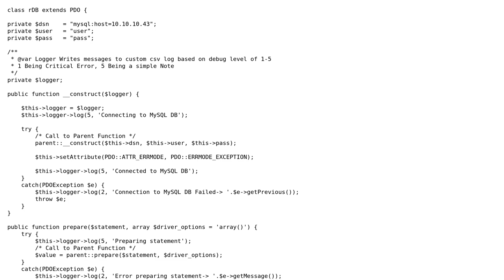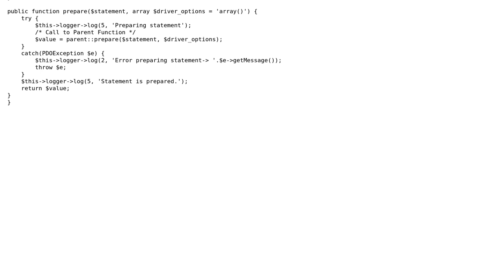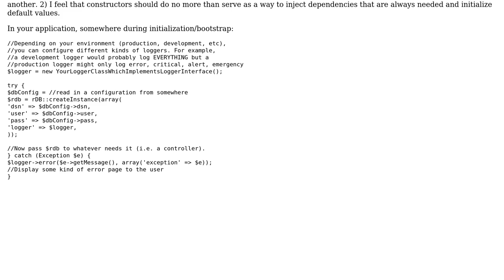Code Review: PHP Extending PDO Class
With thanks & praise to God, and with thanks to the many people who have made this project possible! | Content (except music & images) licensed under CC BY-SA | Music | Images & others | With thanks to user Rob Apodaca user McGee.WIll and the Stack Exchange Network Trademarks are property of their respective owners. You are responsible for your own actions.